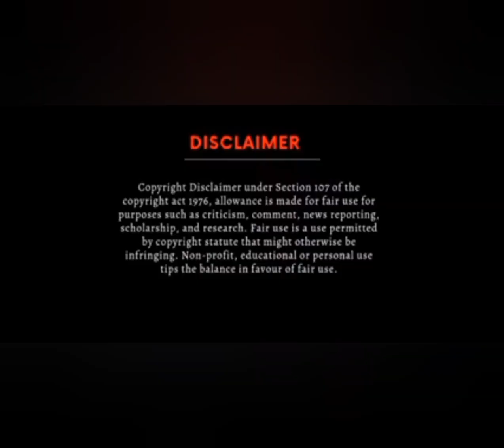what happened to Nokia ?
Nokia used to be one of the leading cellphone mobile device brand inbthe world.

Here's my opinion on what happened to Nokia.